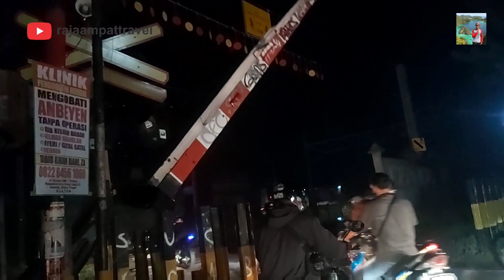Terpalang Kereta di Jpl 281 Stasiun Klaten (KLASIS). Kereta Semen Kosongan Ngebut